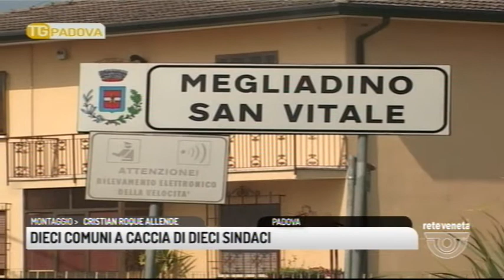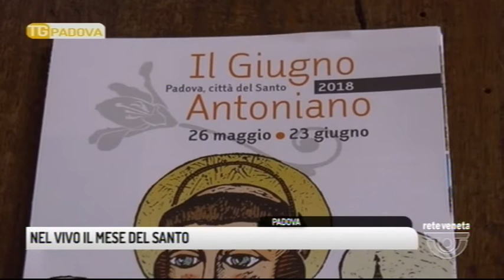TG PADOVA - Edizione completa 02/06/2018 19.25.44